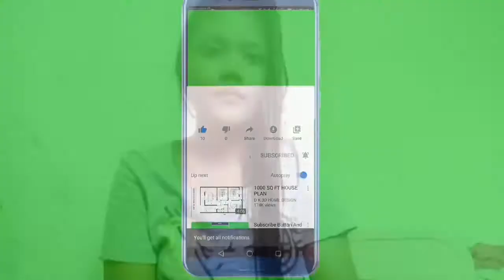how to make LUMPIANG SHANGHAI | simple & easy recipe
For more video recipe